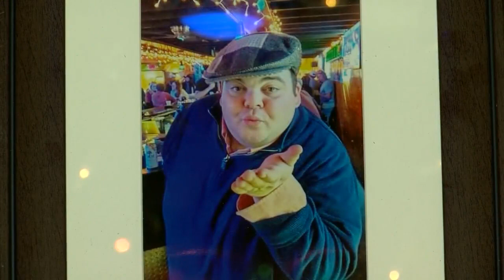Remembering Frank Burke